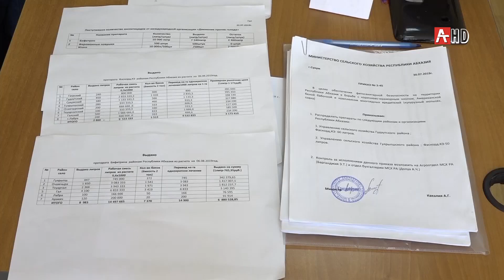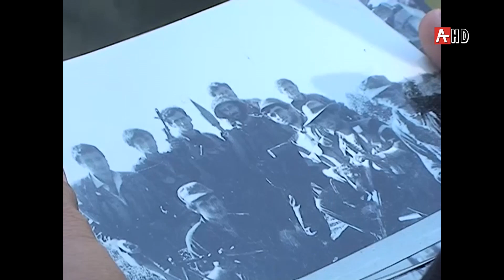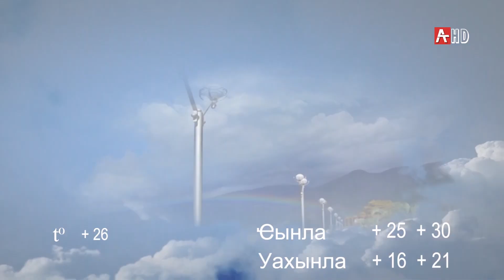новости абх 190904 web